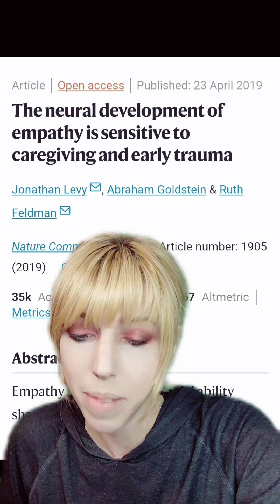The dark side to cognitive empathy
As always, if you need help accessing any information presented, please let me know